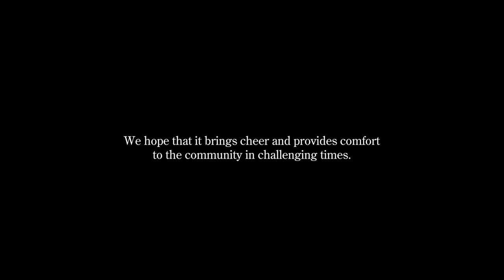Temasek Shophouse x Voices of Singapore - SONGS FROM OUR HEARTS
In support of World Mental Health Day 2021, Temasek Shophouse and Voices of Singapore (VOS) present a special choral performance that seeks to raise awareness for mental health issues. With an uplifting medley of three songs, we hope that it brings cheer and provides comfort to the community in challenging times.

Arranged by VOS Artistic Director Darius Lim and performed by the Voices of Singapore Children’s Choir, filmed on location at Temasek Shophouse.